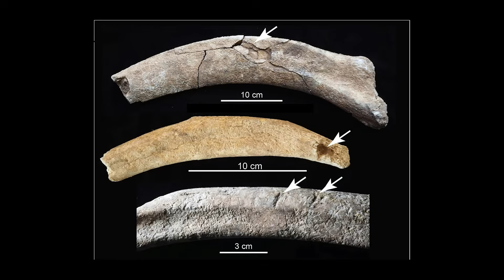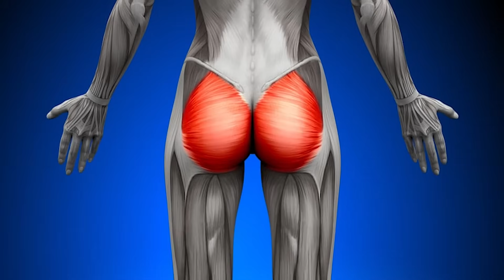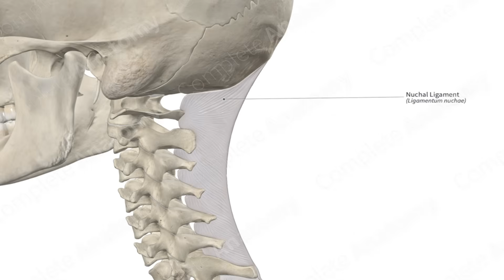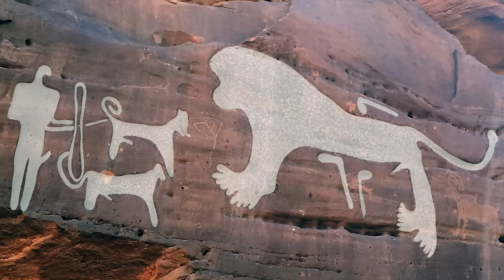How Prehistoric Humans Could Hunt Any Monster On Earth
How did fragile, weaponless humans manage to take down the deadliest monsters of prehistory? This video uncovers how early humans, armed with nothing but stone tools, fire, and ingenuity, became the ultimate hunters. From towering mammoths to saber-toothed cats, our ancestors used strategy, endurance, and intelligence to defeat creatures far stronger and faster than themselves. Discover the tools they crafted, the tactics they mastered, and the evolutionary edge that transformed them into the most dangerous species on Earth.

0:00 Intro
0:55 Impossible Odds
3:30 Schöningen Revolution
4:30 Planted Spear Discovery
6:50 From Hunted to Hunter
8:42 Endurance Advantage
11:35 Ultimate Force Multiplier
15:06 Extinction Correlation
17:05 Legacy in Our Bones